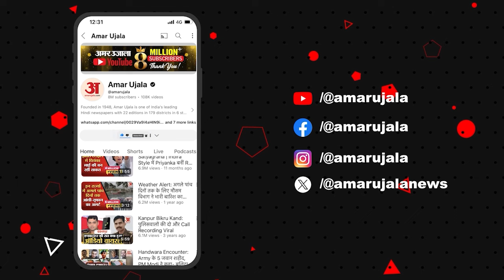Haryana Assembly Elections:वोट देने के बाद Vinesh Phogat ने इशारों ही इशारों में कही बड़ी बात।Julana